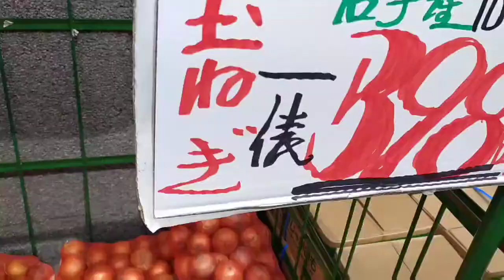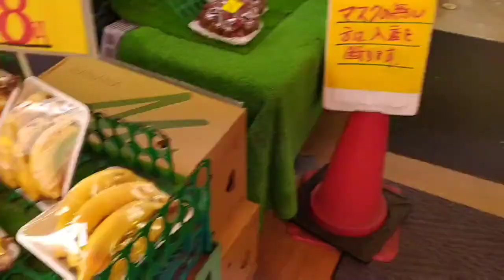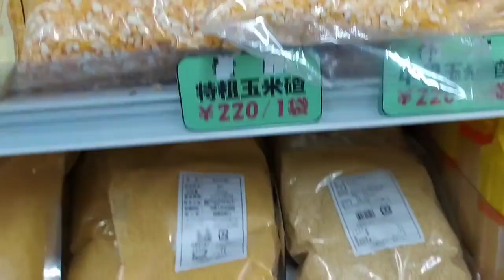Vegetable shops and prices in Tokyo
Vegetable and fruit prices in Tokyo market